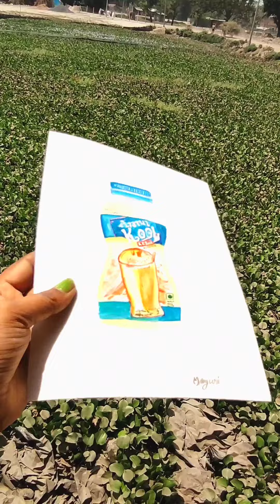cold drink 🥫 drawing || summer🌞🏖️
how to draw oil pastel
how to draw oil pastel painting
how to make a drawing
how to draw watercolour
watercolor painting
how to make easy painting
how to draw
how to make charcoal
how to sketch
easy  drawing
painting
how to make a girl painting
how to draw a girl in moonlight step by step